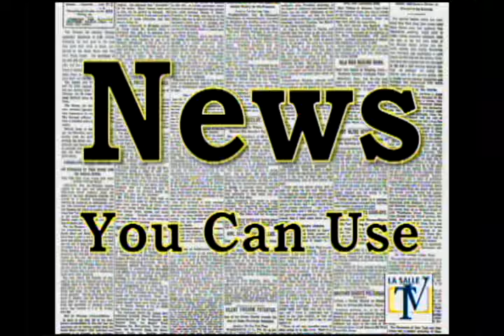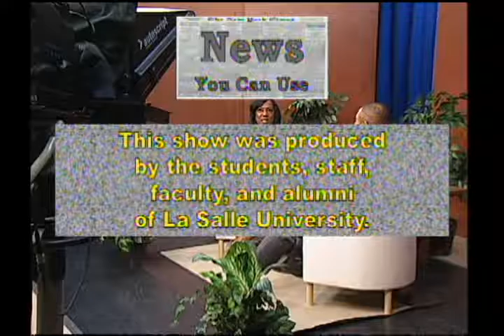News You Can Use #0617 Beech Companies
Host Thera Martin Milling sits down with Ken Scott, president of The Beech Companies. Recorded 2-20-17